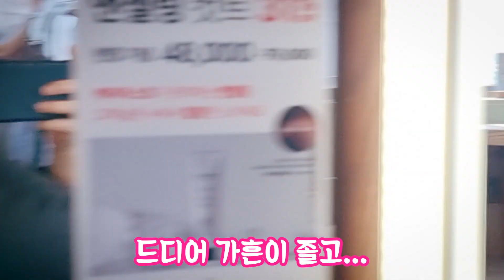미용실에서 6시간?! 간니닌니 가족 때빼고 광낸날~! 온가족 미용실 나들이 주말일상 브이로그! 미용실 브이로그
온가족 미용실 나들이
주말일상 브이로그